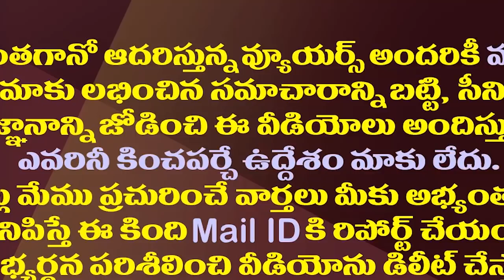2024 టార్గెట్ గా రోజా అంబటిలకు అదనపు బాధ్యతలు అప్పగింత| Ministers Roja And Ambati Given Addl Charges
2024 టార్గెట్ గా రోజా అంబటిలకు అదనపు బాధ్యతలు అప్పగింత| Ministers Roja And Ambati Given Addl Charges